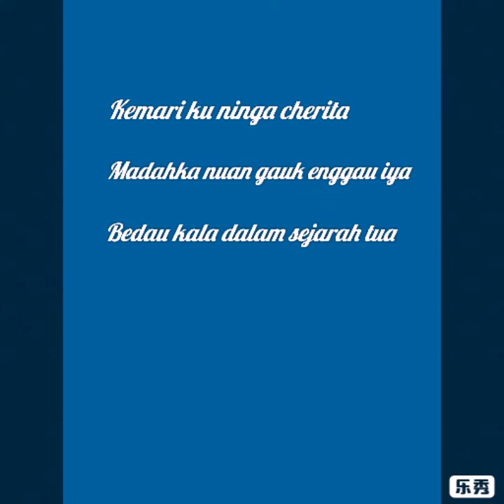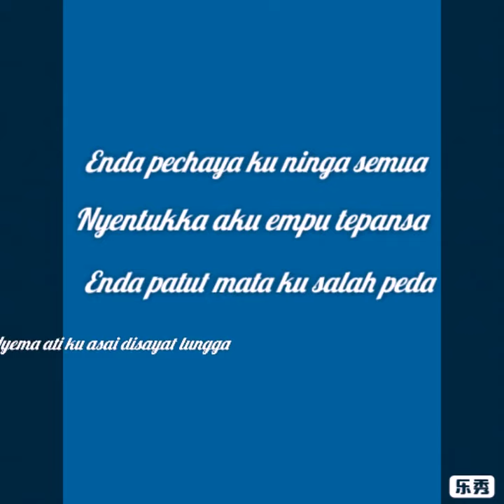Redak Seribu - Masterpiece (Short cover)